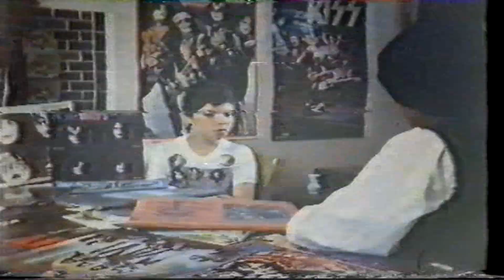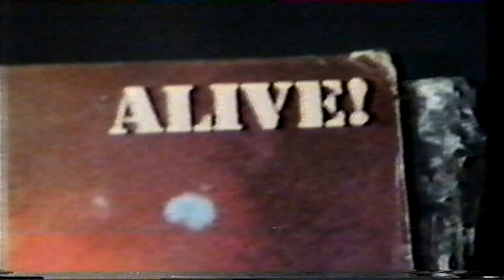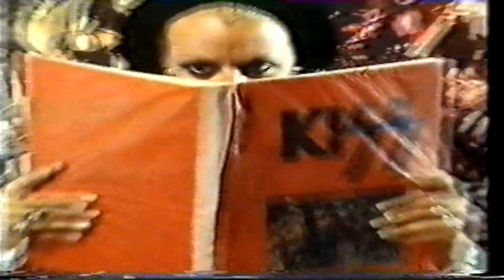KISS Australia 1980 Simon Townsend's Wonder World Kiss Fan Int Sandy Maghuer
All videos starting with the title "KISS Australia 1980" on this channel only were actually taped from TV by myself in Sydney or either my friend in Adelaide or another in Melbourne back in 1980/81. We have been trading since the very early 1980's their footage is uploaded with permission. We traded both Australia and worldwide a trader in Canberra was a big source some of our original tapes were either lost/destroyed and have  come full circle some new items have appeared in recent years thanks to the internet and these uploaders can't be thanked enough in this modern world way of trading. None of us claim any ownership or copyright of any KISS footage its just fun to share and should be enjoyed by ALL.  KISS ARMY ENJOY